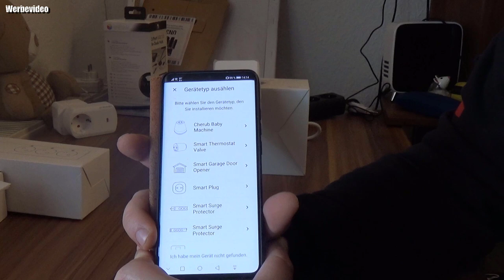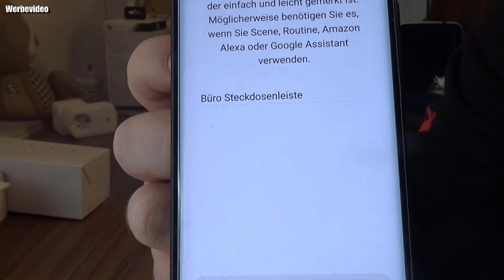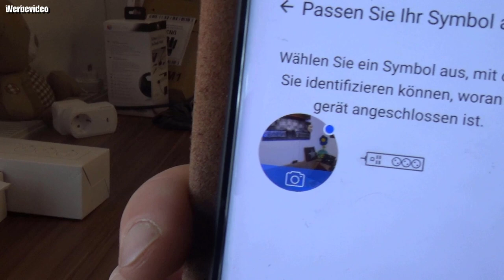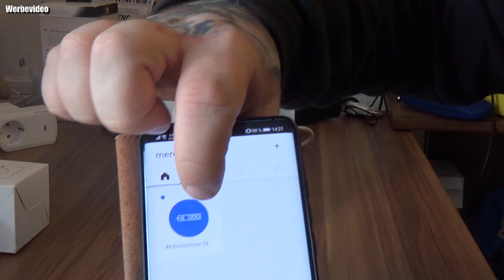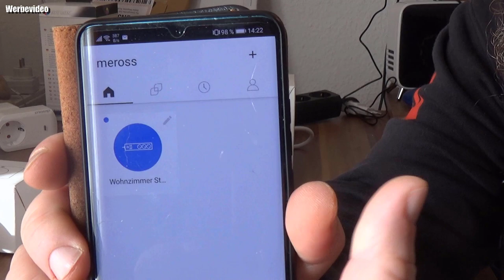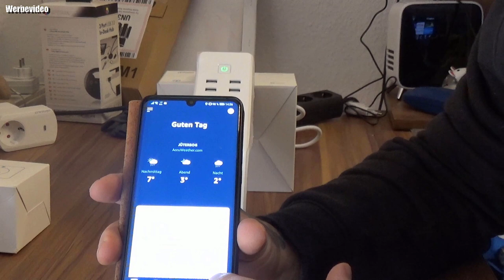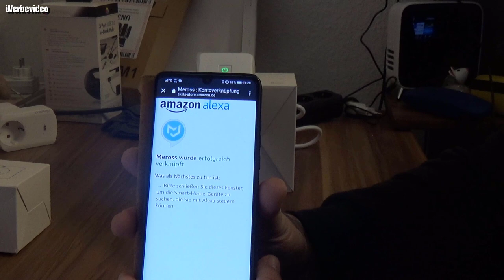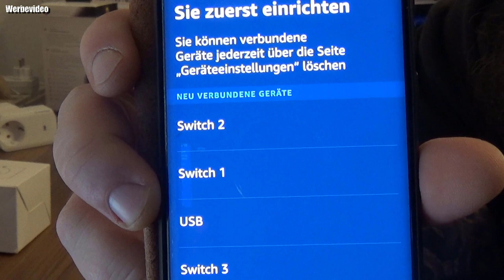Meross Intelligente Steckdosenleiste Smart WLAN Mehrfachsteckdose mit Überspannungsschutz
Smart Steckdosenleiste
Smart Outdoor Steckdose
Smart Steckdose
Mit dem Code Odin gibt es 10% Rabat
👍🖖🤟Mein Equipment👍🖖🤟
Ihr habt Bock mit mir zu zocken oder zu texten? Kein Problem:
PSN: odin_ase
Steam: odin_ase